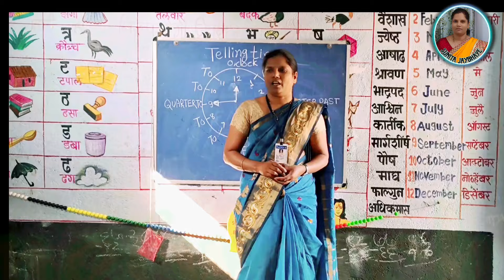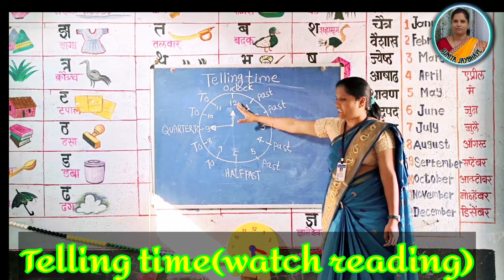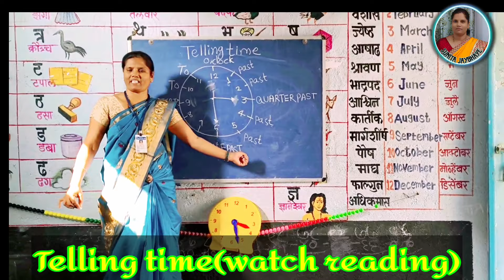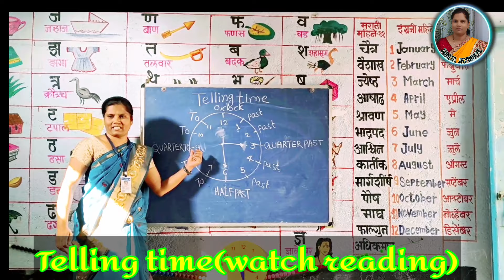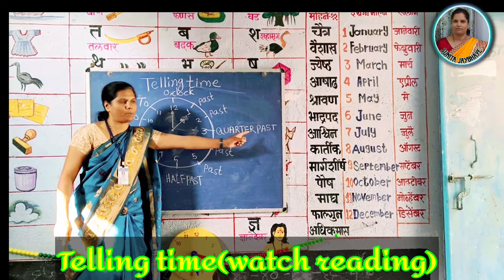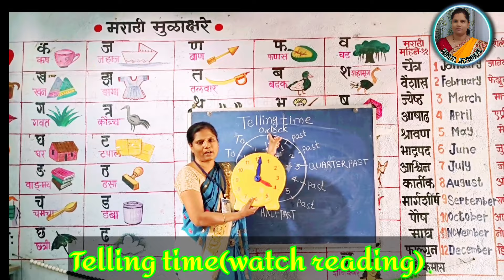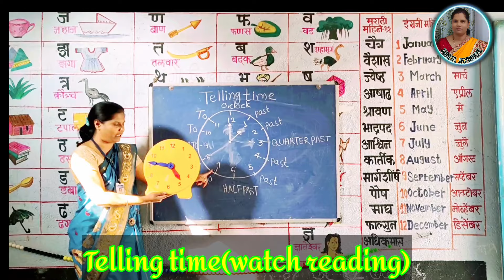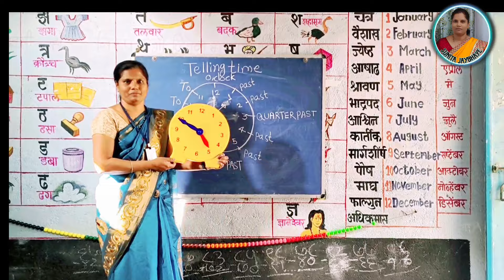telling time (watch reading) इंग्लिश घड्याळ वाचन | how to learn telling time std 2/10th